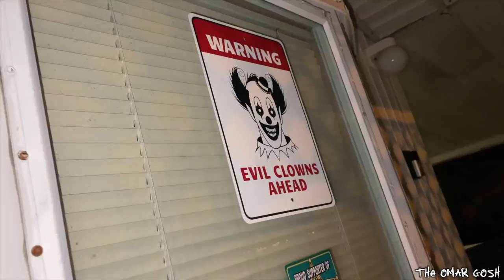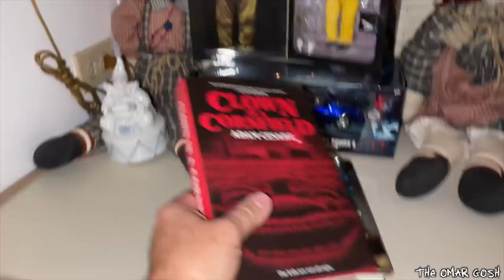Security Camera Caught Something Strange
Check out @moesargi